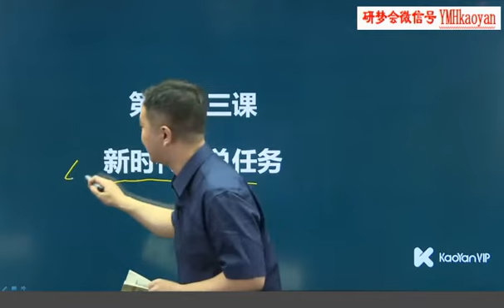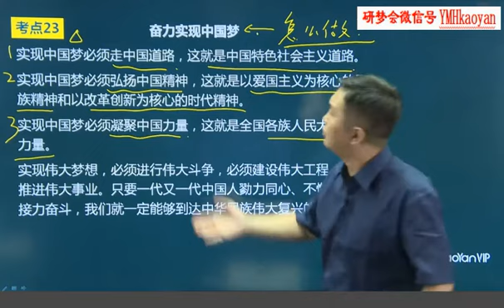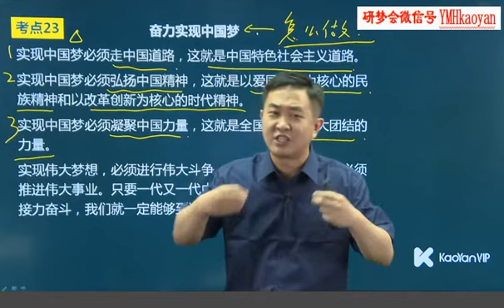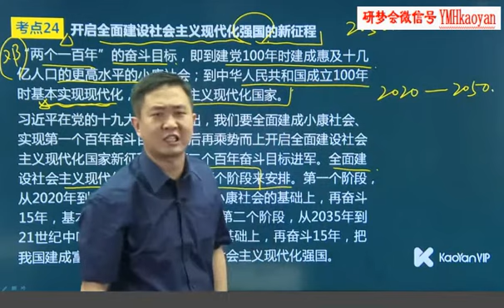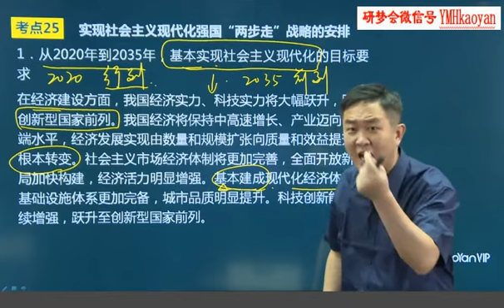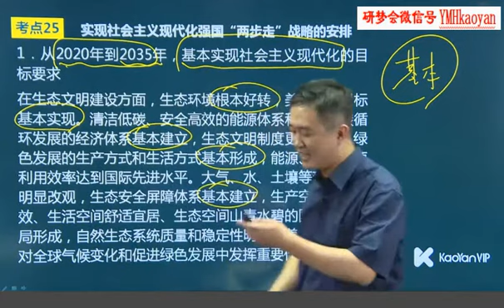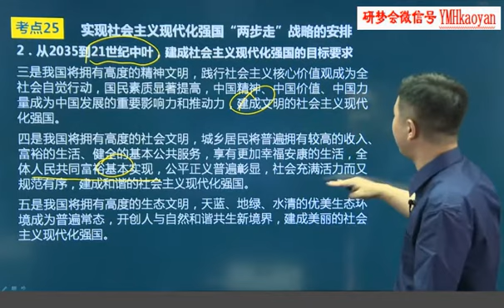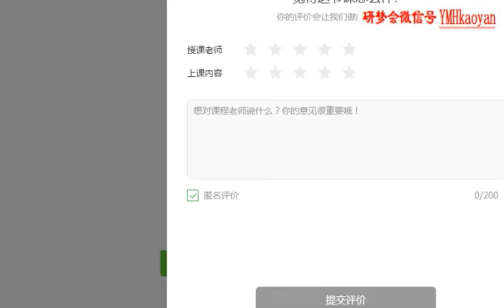97 毛中特 新时代的总任务